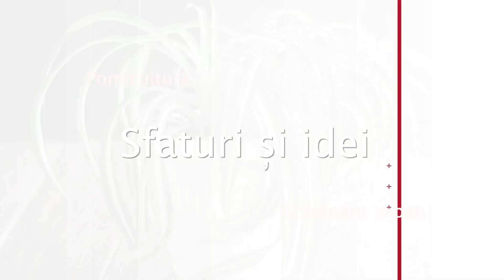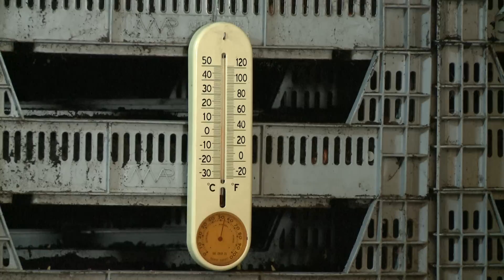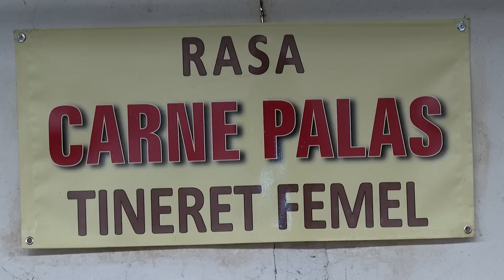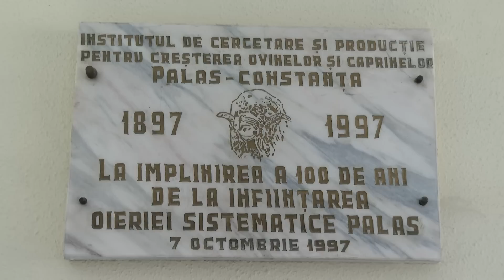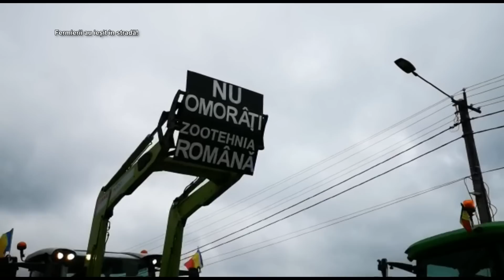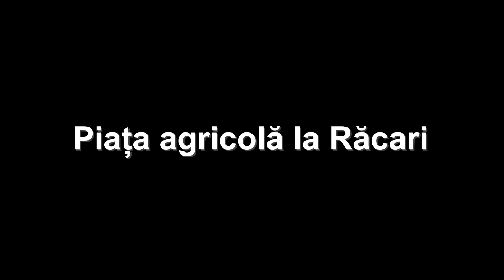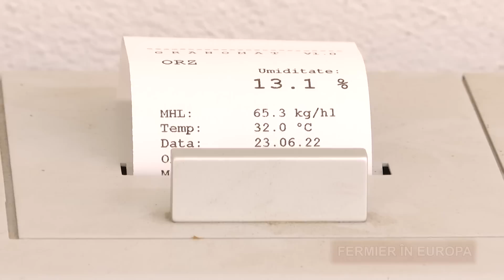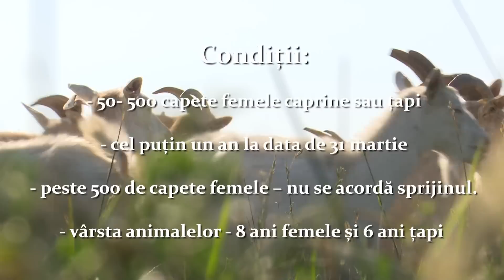Viaţa satului: ediţia din 9 aprilie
Ediția emisiunii Viaţa satului difuzată pe 9 aprilie 2023 la TVR1.